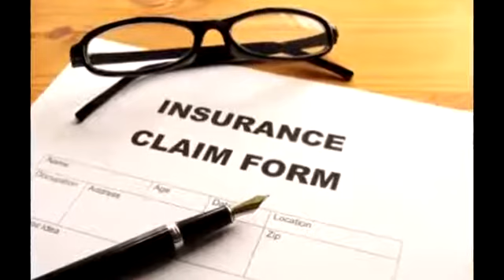Philadelphia Car Accident Lawyer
hi my friends,l hope u will have a nice time in my channel,l will try to share with you the newest videos.take care..